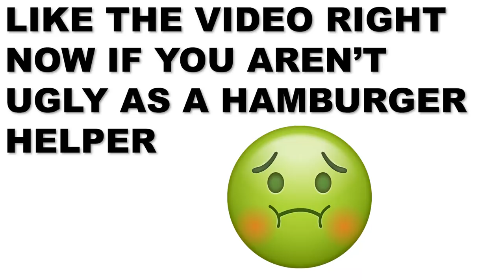Guy Finds His Girlfriend Getting Clapped And He Wants to OFF Them R.I.P